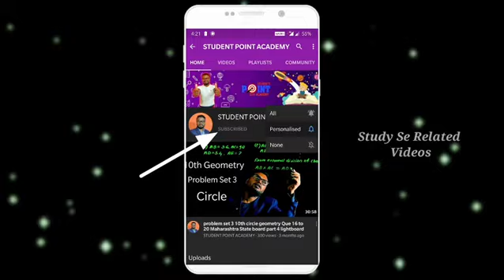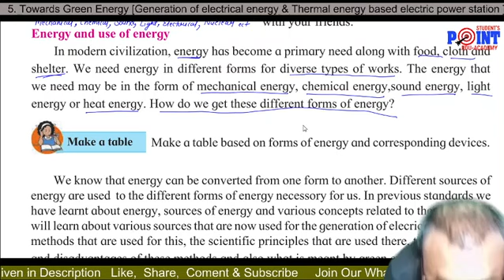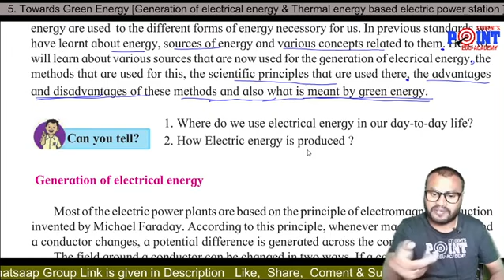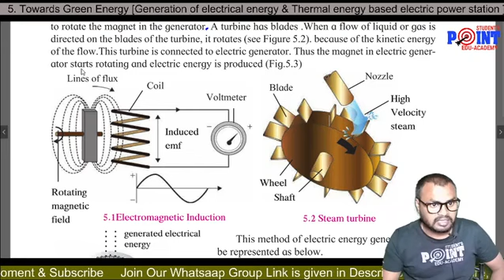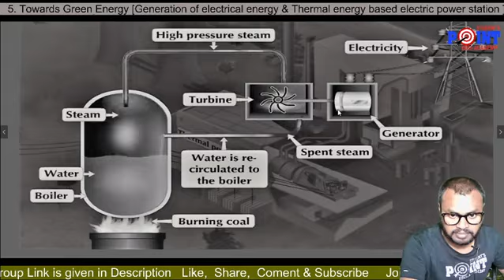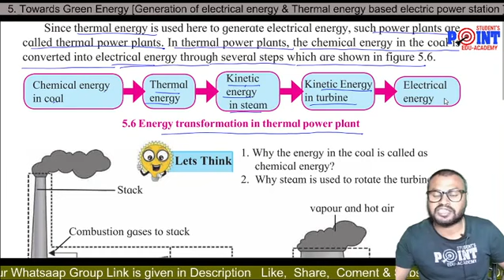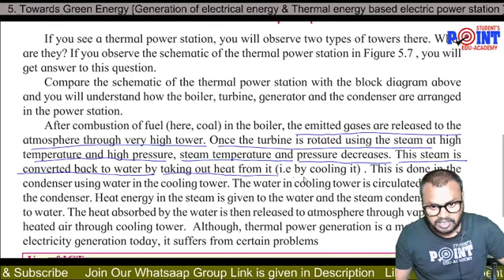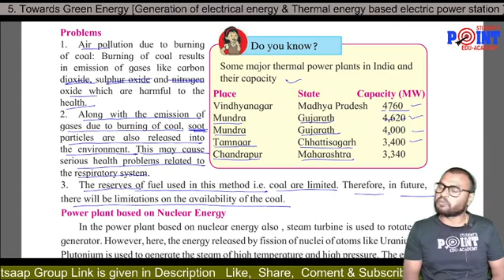Thermal Power Station, Generation of Electrical energy, Lesson 5 Class 10 Science 2, part 1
Thermal Electric  Power Station,  Generation of Electrical energy, Lesson 5towards green energy, Class 10 Science 2, Student Point academy part 1

Hello,
This is Kanoje sir here From Student point Academy in this video I will Explain you  Thermal Electric  Power Station,  Generation of Electrical energy, Lesson 4 Class 10 Science 2, Student Point academy part 1  Here you can enjoy online study for Standard 3rd to 10th. All type of board and syllabus. We upload videos daily at 9 AM . We provide you  e book, e notes, e practice question paper, live session, live classes, live problem solution If  you have any need or have any help for your study  you can ask us.

Thanks & Regard
Kanoje sir